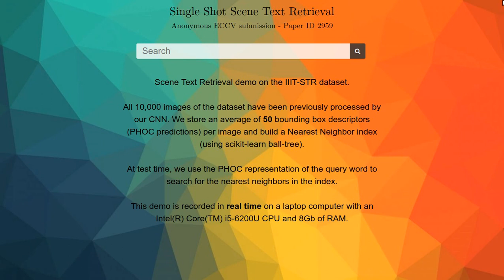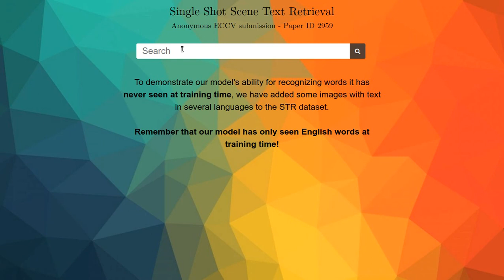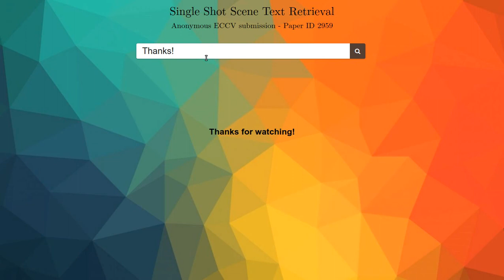Single Shot Scene Text Retrieval